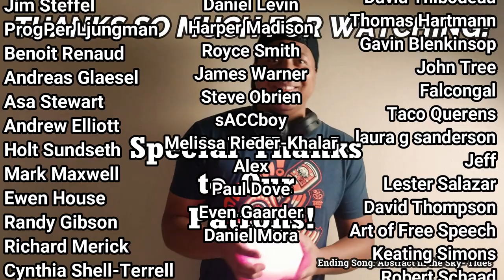Camel- Epitaph/Fritha Alone/ La Princesse Perdue/The Great Marsh (First Listen)